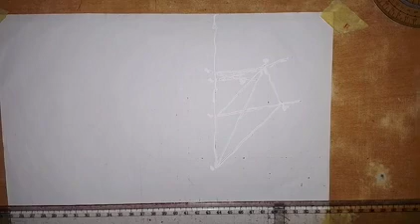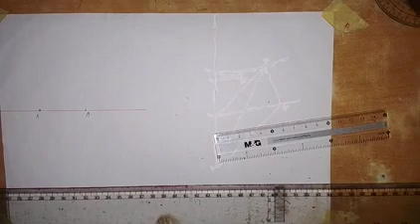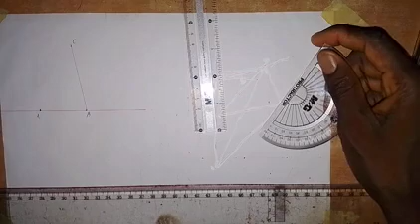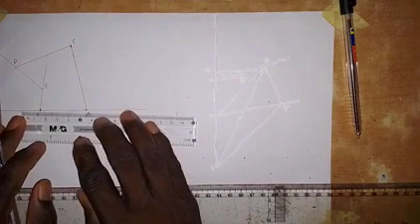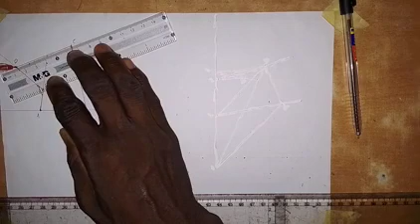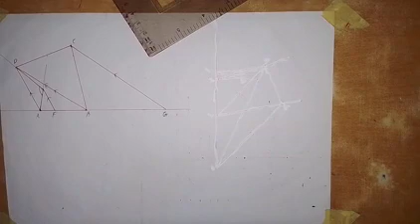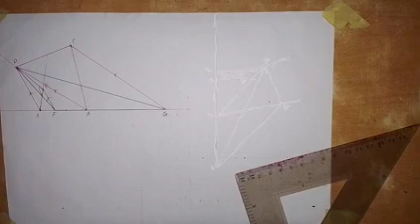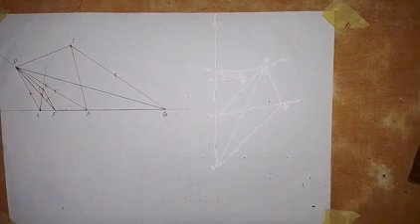Construction of a Triangle Equal in Area to a Given Polygon with External Angle